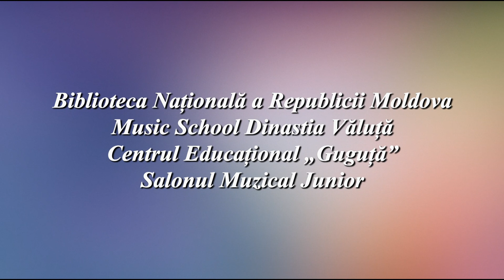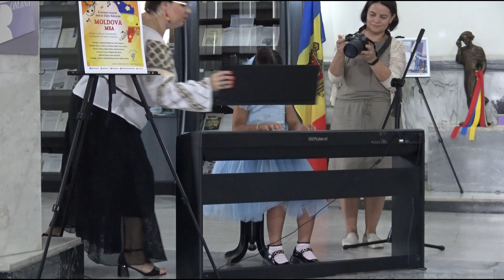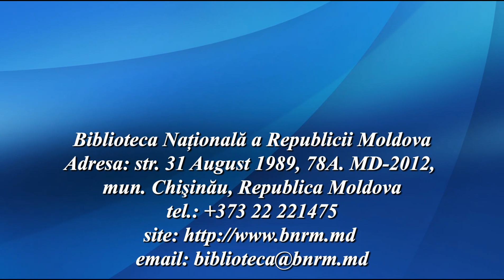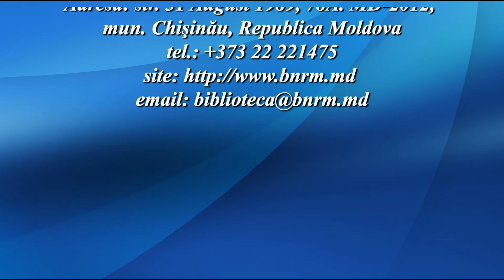Salonul muzical junior - consacrat sărbătorilor naționale cu genericul „Moldova mea”, 30 august 2023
La 30 august 2023, Biblioteca Națională a Republicii Moldova, în parteneriat cu Music School Dinastia Văluță și Centrul Educațional „Guguță”,  a organizat  o nouă ședință a Salonului Muzical Junior, care s-a desfășurat în formatul unui eveniment muzical consacrat Sărbătorilor Naționale cu genericul „MOLDOVA MEA”. Au participat tineri muzicieni, care au interpretat creații vocale și instrumentale.
Salonul Muzical Junior are drept obiectiv - stimularea interesului tinerilor pentru valorificarea tradițiilor cultural-muzicale; încurajarea studierii creației personalităților din domeniul muzical; generarea unui spirit al creativității și artistismului; descoperirea, cultivarea și promovarea tinerelor talente.